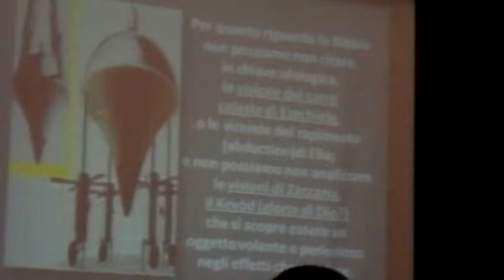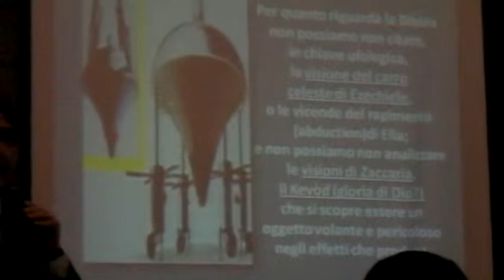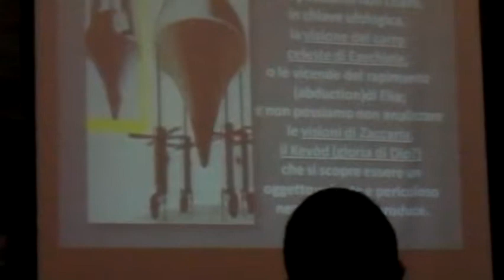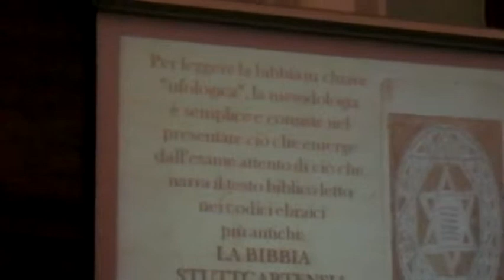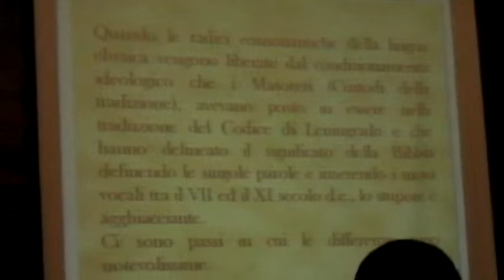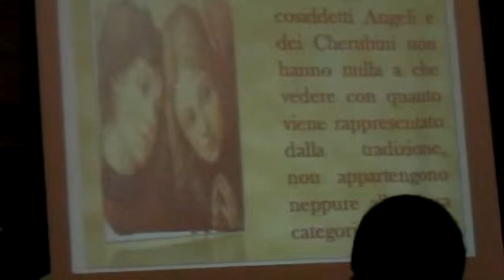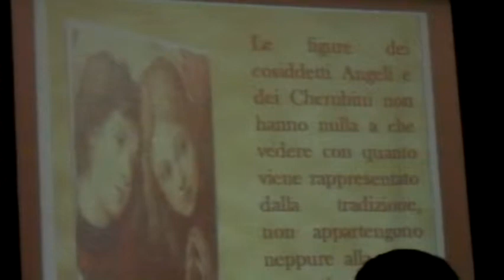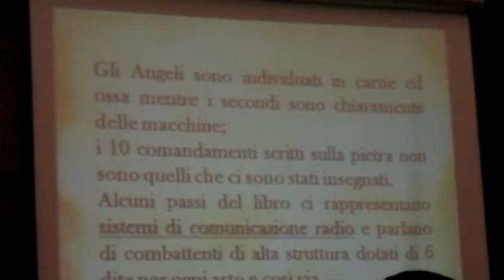Mistery Hunters - Ufo e testi sacri (Parte 5)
Conferenza del Dott. Eugenio Gagliardi, direttore regionale della Calabria del CUN. Video realizzato da Mistery Hunters (Facebook